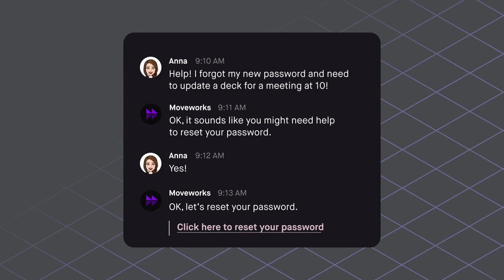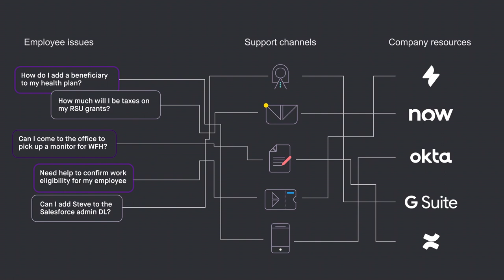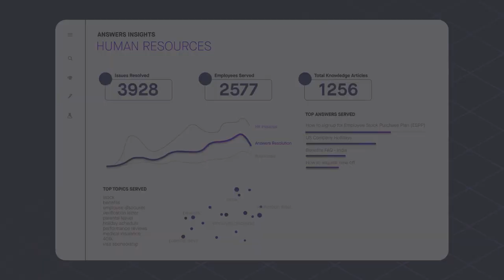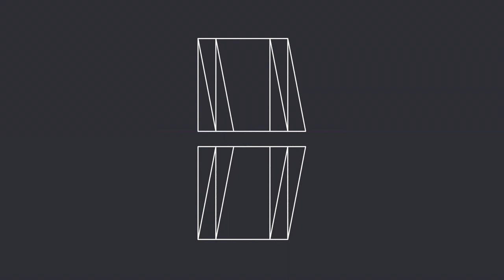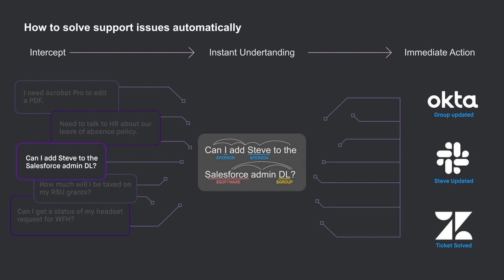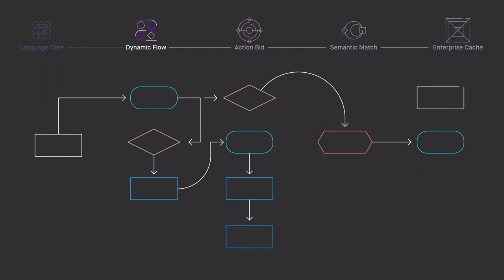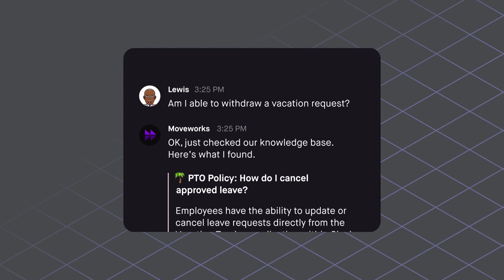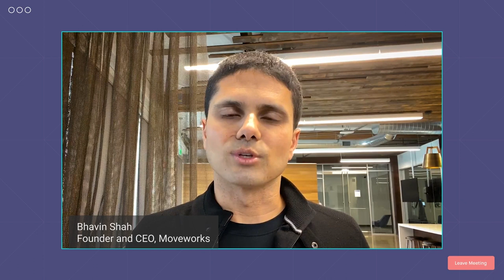The New Era of Employee Service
See how Moveworks uses AI to deliver instant help at work — no matter what employees need.